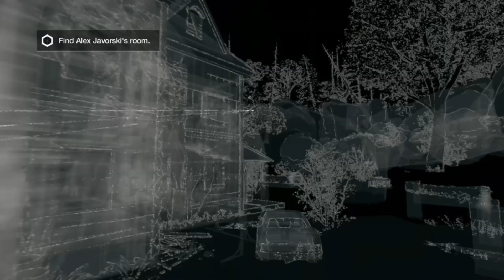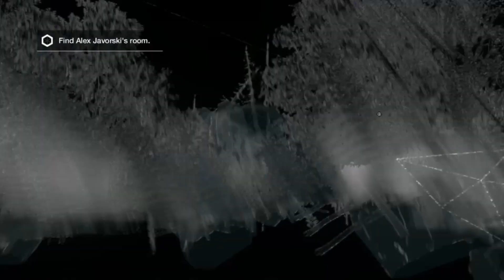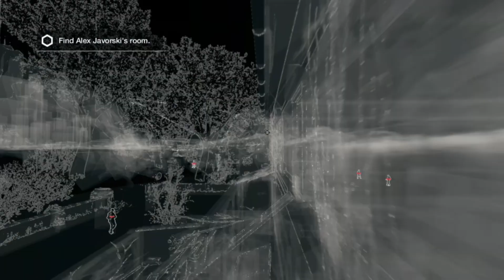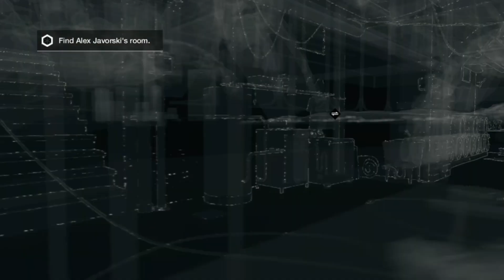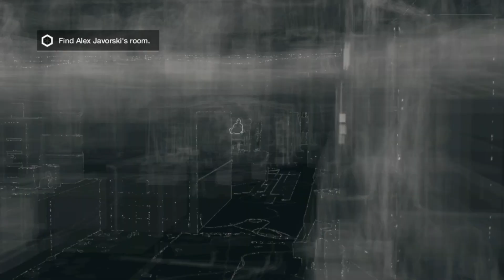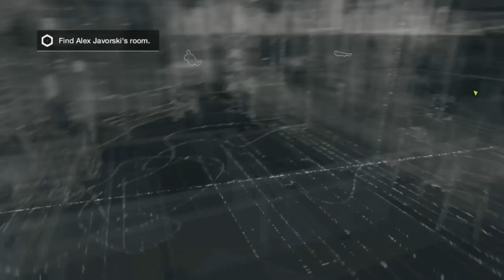WATCH DOGS 1 BAD BLOOD DLC: GOING TO THE MANSION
watch dogs 1 bad blood dlc